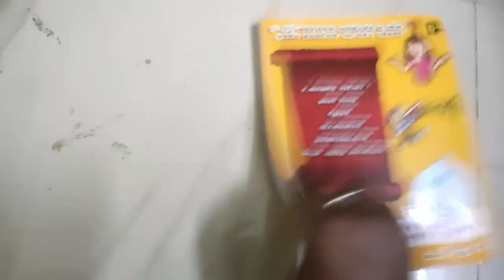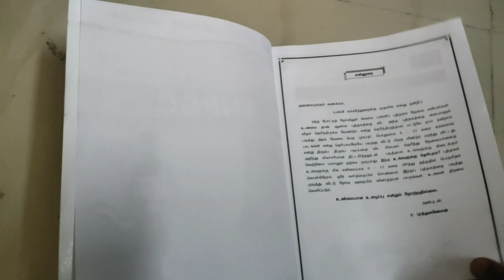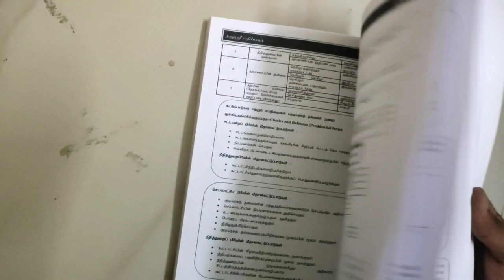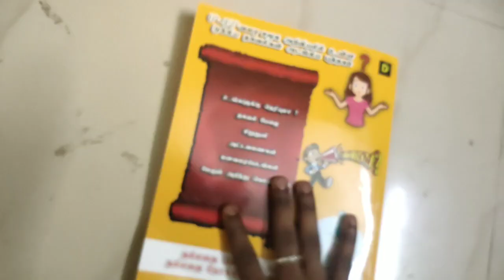உங்களுக்கு தெரியுமா? | SAIS BOOK REVIEW | RAVAN ACADEMY